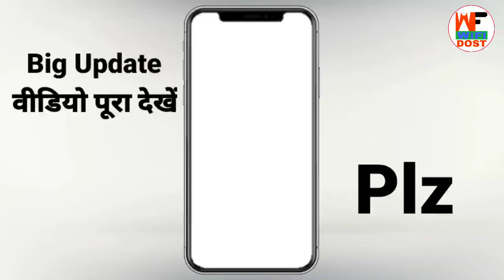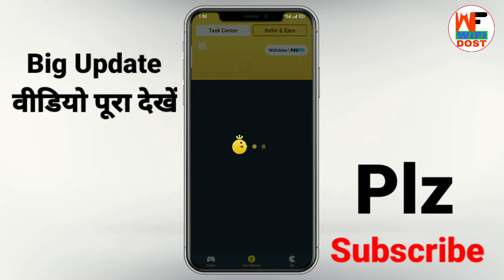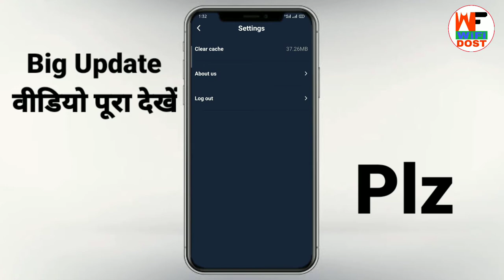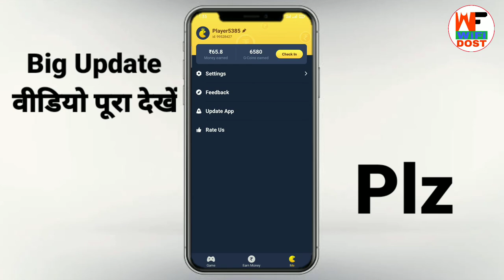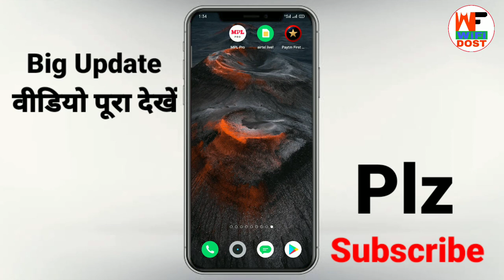galo चु**या बनाया सभी को | galo se paise kaise kamaye | galo invite problem | galo refer problem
🔴 My Use 🔴